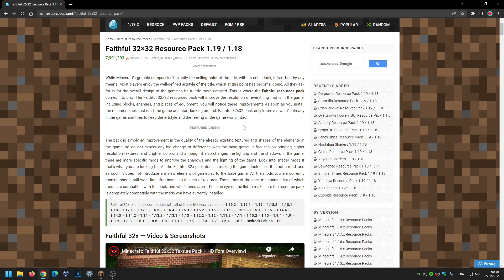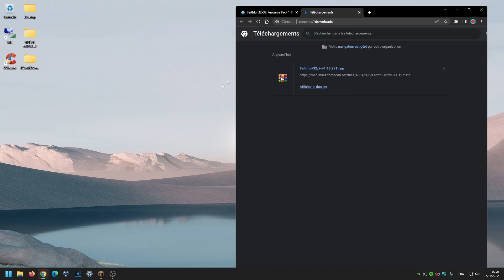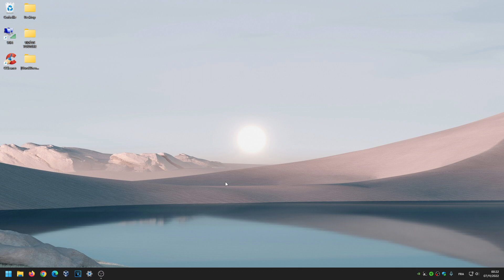COMMENT AVOIR UN PACK DE TEXTURE SUR MINECRAFT JAVA PC ! TOUTES VERSIONS ! (WINDOWS 11)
POUAHAH ! Dans cette vidéo je montre comment télécharger et installer un pack de texture ainsi qu'un pack de resource et l'installer sur Minecraft version Java sur son PC Windows 11. J'explique comment avoir un pack de texture sur Minecraft. Je démontre comment mettre un pack de texture Minecraft 1.19.2.

Carte graphique
Carte mère
Mémoire RAM